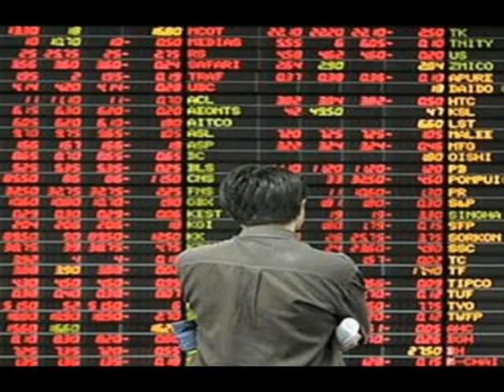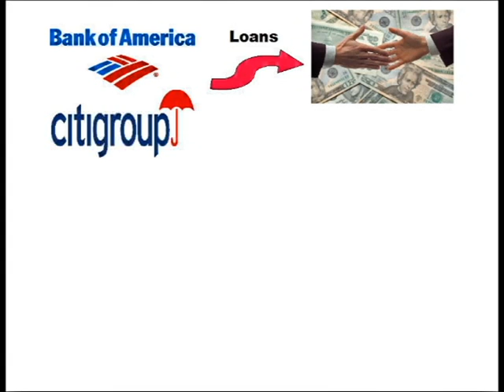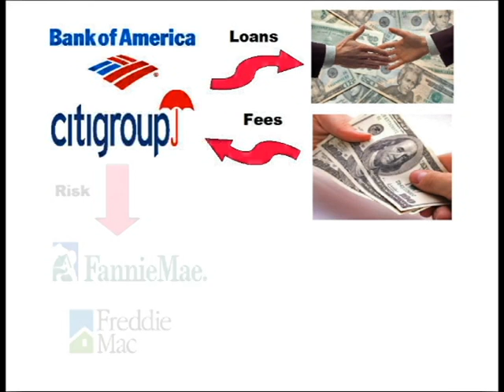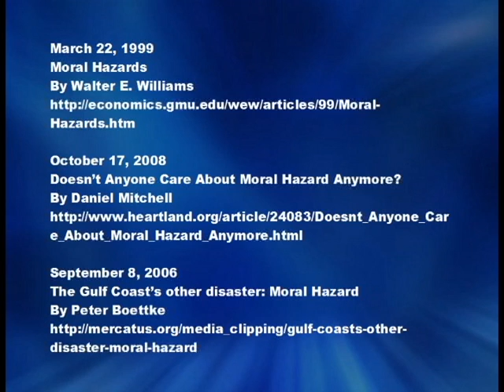Economics 101: Moral Hazard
This CF&P Foundation's Economics 101 video discusses the Moral Hazard, which occurs when bad choices are subsidized. This often happens when government intervention lets people take risks while having little or no skin in the game. Housing policies, for instance, subsidized mortgages, thus enabling irresponsible borrowing and leading to bubbles and bailouts. Politicians may be setting the stage for the next crisis with a too big to fail policy that will subsidize the biggest financial institutions.